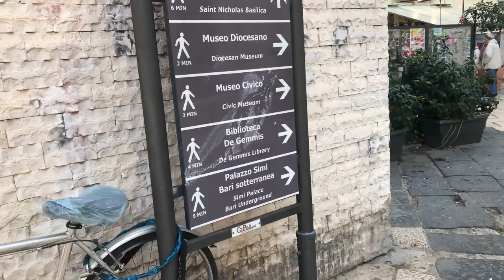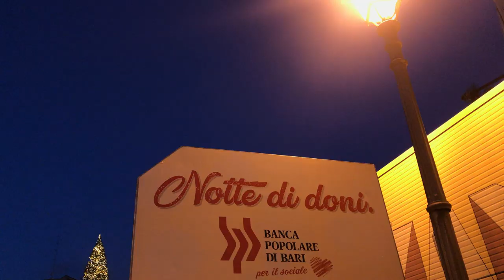Eurotrip #2 | Bari, Itália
E aí, Censuradas!? Este é o 2º episódio da Eurotrip que fiz com minha esposa! Desta vez passamos o dia em uma surpreendente cidade do sul da Itália, que fica bem no salto da bota. Haha! Que tal apertar o play e conferir como foi o nosso passeio?

Apoie meu trabalho:
Bradesco